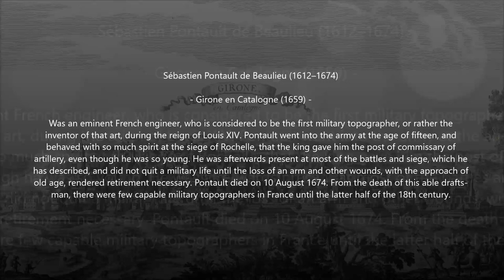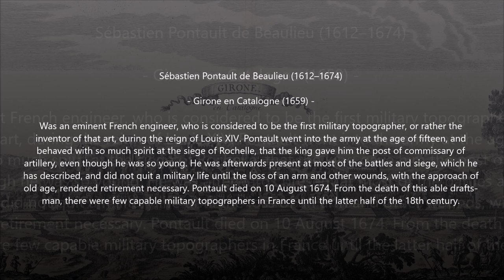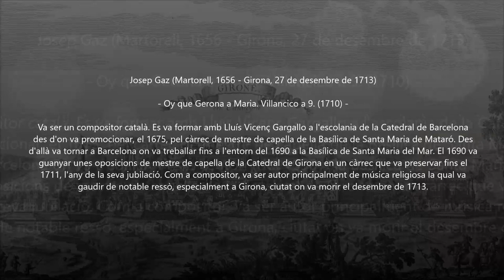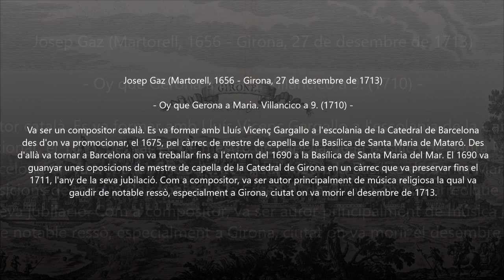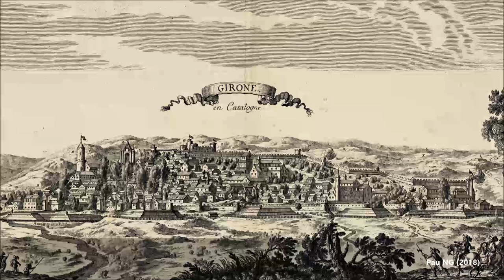Josep Gaz (1656-1713) - Oy que Gerona a Maria, Villancico a 9 (1710)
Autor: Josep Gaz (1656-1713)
Obra: Oy que Gerona a Maria, Villancico a 9 (1710)
Intèrprets: Música Antiga de Girona

Pintura: Sieur de Beaulieu (c.1612-1674) - Girone en Catalogne (1659)